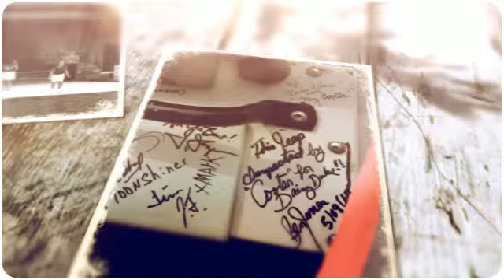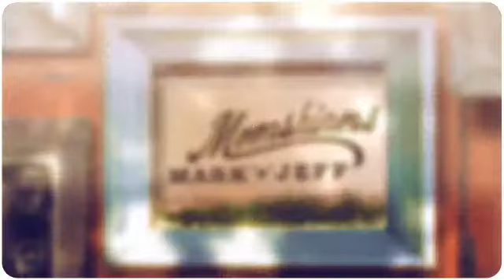southern sweet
blairsville sorghum festival, october 19, 2013 at meeks parks. full circle fotography.com - created